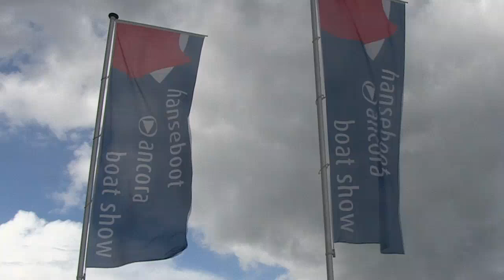hanseboot ancora boat show cup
During the inwater boat show in May 2015 the 3x1 class sailed a race series on saturday. 16 races during five hours. On the balic sea. Wind from 3-6 Beaufort. With thunderstorm, rain and a lot of sun.

16 races means 18 starts and 128 mark roundings in 5 hours. The best tactic training you can get!